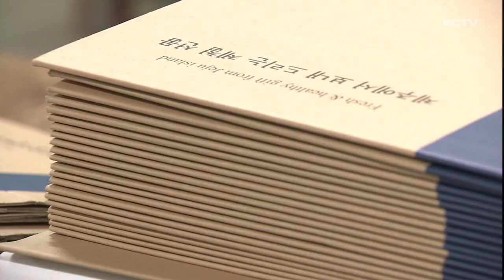"감귤 파손 걱정 끝"…친환경 박스 '개발'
감귤을 선물하거나 택배로 보낼 때 가장 신경 쓰이는 부분이 파손과 부패입니다.

도내 한 스타트업 기업이 이 같은 문제를 해결할 수 있는 친환경 박스를 개발해 눈길을 끌고 있습니다.